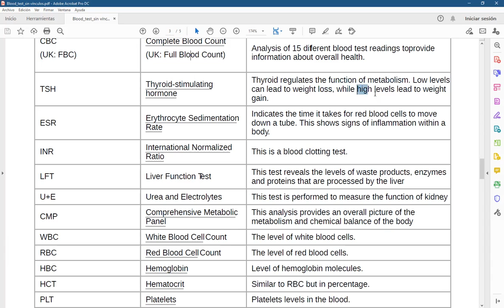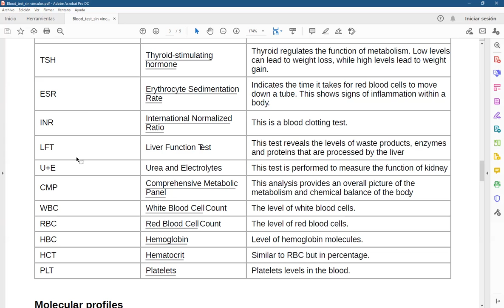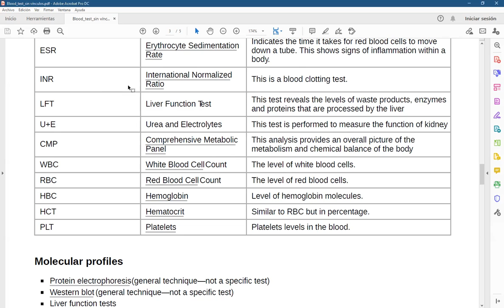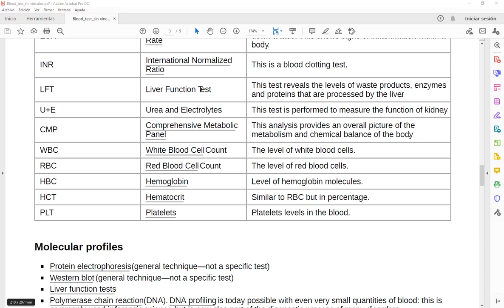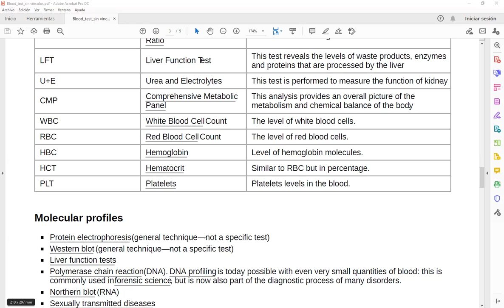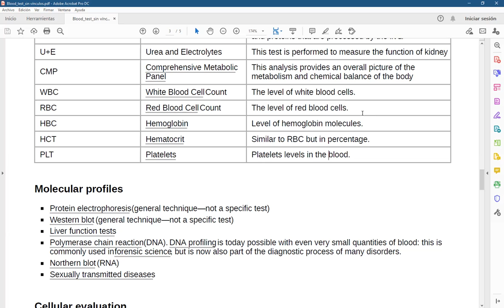Clase de Inglés Técnico de 1er Año 2do Cuatrimestre (TT) de Laboratorio del 7/6/2022 (parte 2 de 2)